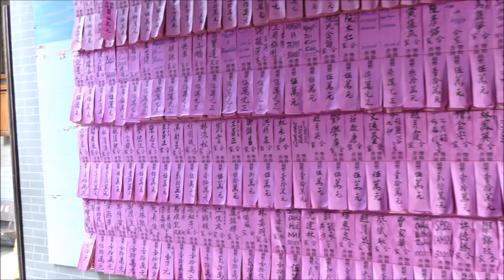Drachenparade und Chinesischer Tempel in Saigon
Einmarsch von Drachentänzern zum chinesischen Tempel in Saigon, sowie ein kleiner Einblick in den Tempel.